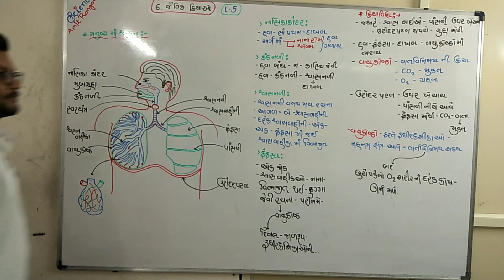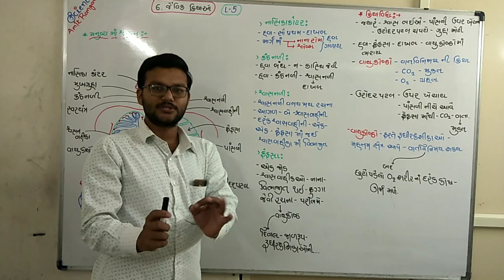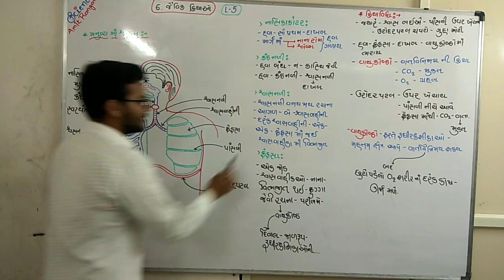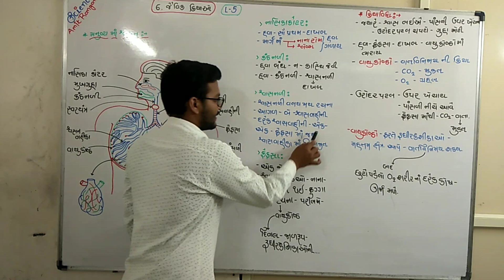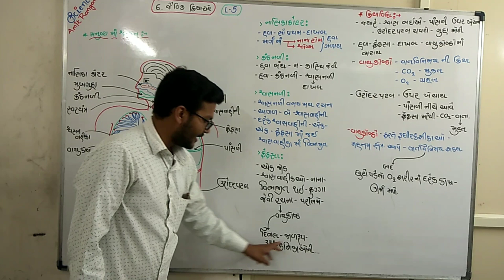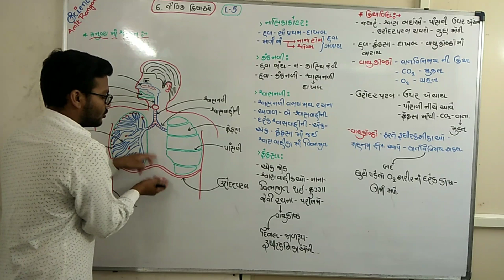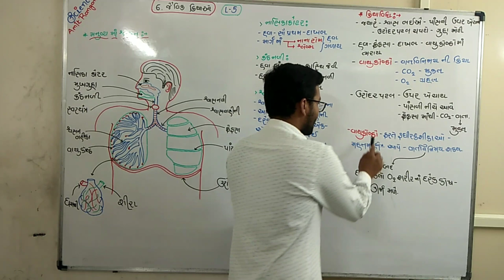VIP ACADEMY | 10th Science | ch 6 | L 5 | AR